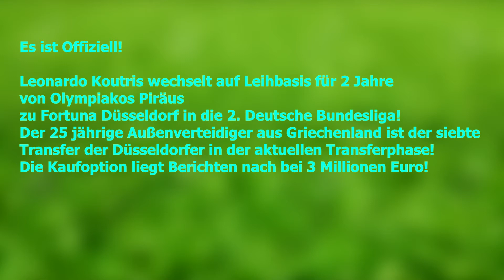Leonardo Koutris wechselt zu Fortuna Düsseldorf!